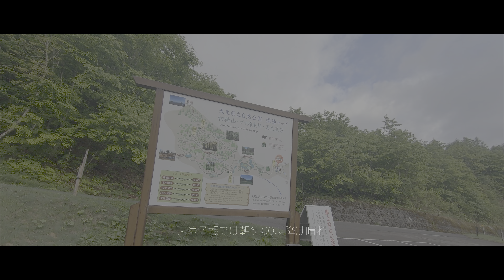撮影再開しました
撮影活動再開しました よろしくお願いします

※HDRで仕上げましたがSDRモニターしか持っていない為
　自作モニターLUTを使い 適当にカラグレしています
―Data―
編集 DaVinci Resolve Studio 16
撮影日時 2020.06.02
Directed by--7bech
Rec.2100 ST2084
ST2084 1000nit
QuickTime
DNxHR
HQX 10bit